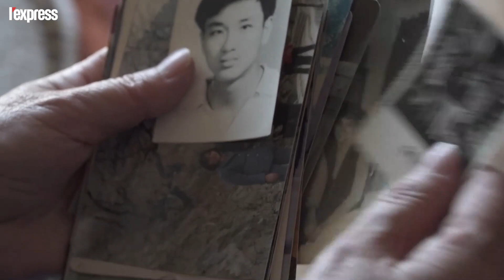Tiananmen (Chine) : 30 ans après la révolution